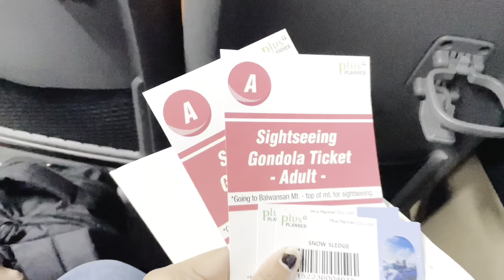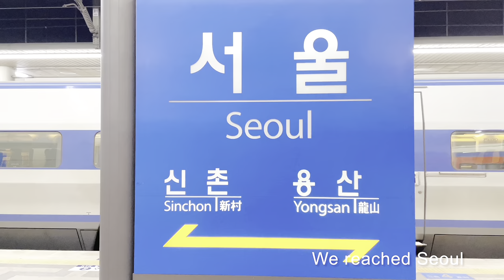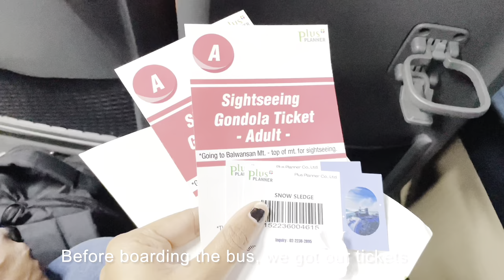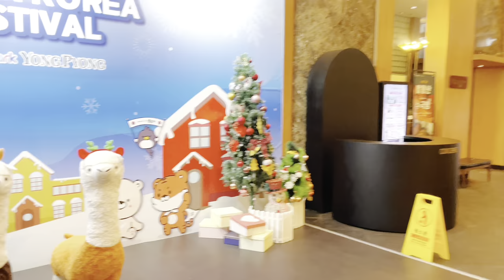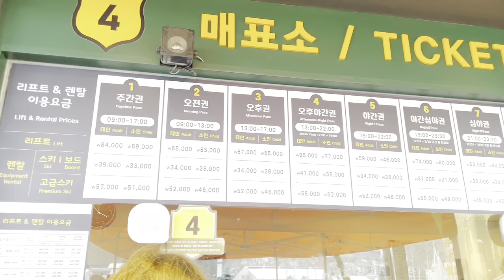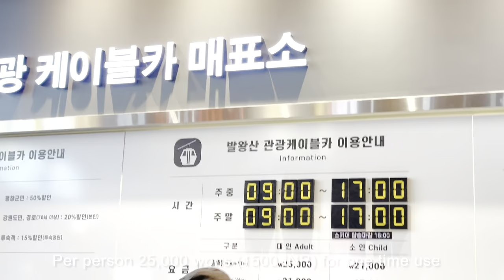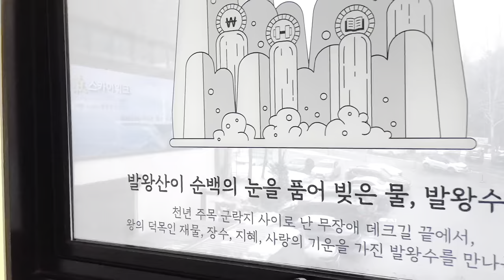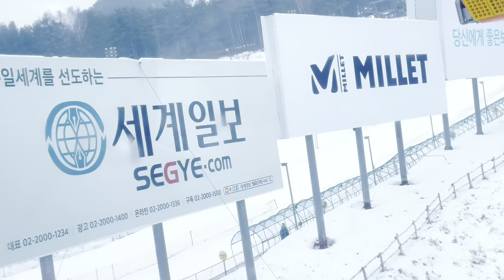Asia's Longest Cable Car Tour (Part-1) Experience-Balwangsan Mountain Sightseeing l YongPyong| Korea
Asia's Longest Cable Car Tour Experience - Balwangsan Mountain Sightseeing l Yong Pyong Ski Resort l PyeongChang 2018 Olympics Location l South Korea